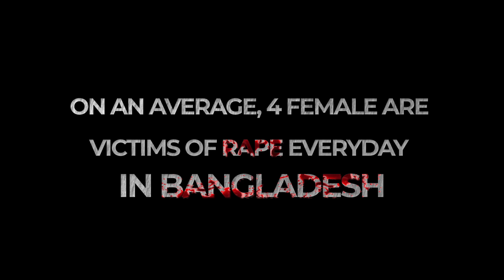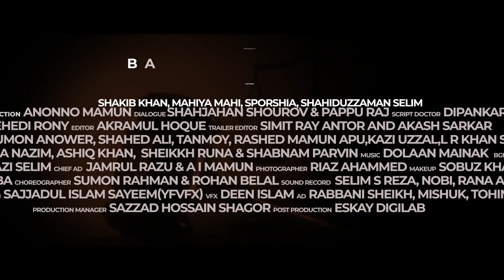Nabab LLB (নবাব এলএলবি) Official Hall Trailer| Shakib Khan|Mahiya Mahi| Sporshia| Anonno Mamun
Film- Nabab LLB (নবাব এলএলবি)
Produced by Celebrity Production & an iTheatre Original Content
Story, Screenplay & Direction by Anonno Mamun
Cast: Shakib Khan, Mahiya Mahi, Sporshia, Shahiduzzaman Selim
, Sushama Sarkar, Sumon Anower,Ridy Sheikh, Shahed Ali, Tanmoy, Rashed Mamun Apu, Kazi Uzzal, L R Khan Shamanto, Prionty, Russell, Mysha, Shapma Nazim, Ashiq khan, Sheikkh Runa & Shabnam Parvin
Dialogue – Shahjahan Shourov & Pappu Raj
Script Doctor- Dipankar Dipon
Dop- Mehedi Rony
Editor - Akramul Hoque
Trailer Editor- Simit Ray antor And Akash Sarkar
Sound Design – Kazi Selim Chief Ad – Jamrul Razu & A I Mamun
Photographer - Riaz Ahammed
Makeup- Sobuz Khan
Costume – Farah Diba
Choreographer - Sumon Rahman & Rohan Belal
Sound Record – Selim S Reza, Nobi, Rana Akhond
Publicity Design -Sajjadul Islam Sayeem (YFVFX),
VFX – Deen Islam
Assistant Director- Rabbani Sheikh, Mishuk, Tohin
Production Manager – Sazzad Hossain Shagor